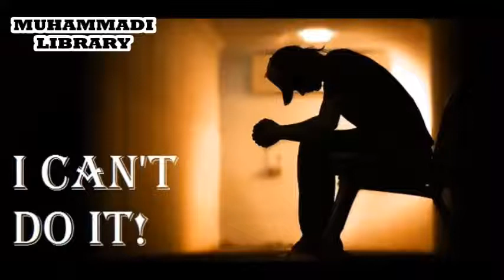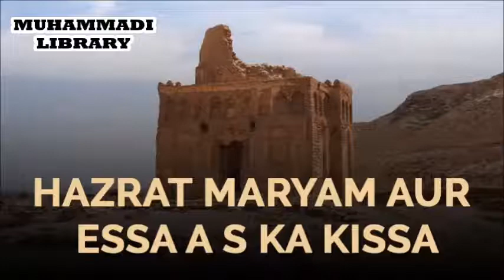NAMAZ BY SHEIKH YOUSUF KASURI (AAP HUZOOR SALLALLAHU ALAIHI WASALLAM KI NASSIYAT AUR WASIYAT)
ASSALAM ALAIKUM!

NAMAZ BY SHEIKH YOUSAF KASURI
AAP HUZOOR SALLALLAHU ALAIHI WASALLAM KI NASSIYAT AUR WASIYAT

NAMAZ KA MASNOON TARIKA.

NABIYE AKRAM SALLALLAHU ALAIHY WASALLAM NE FARMAYA NAMAZ ISS TARAH PARHO JISS TARAH MUJHE PARHTE HUWE DEKHTE HO. SAHI BUKHARI KITAB_UL_AZAAN HADIS NUM 631
NAMAZ_E_NABVI SALLALLAHU ALAIHYWASALLAM
1_TAKBEER_E_TEH REEMA KA BAYAAN NABIYE AKRAM SALLALLAHU ALAIHY WASALLAM NE FARMAYA NAMAZ ( K DORAAN MEN BAAT CHEET ) KA HARAAM HONA TAKBEER HI K BAAD HEY.OR ISS (BAAT CHEET) KA HALAAL HONA SALAM HI (K BAAD) HEY. ABU DAWOOD KITAB_UT_TAHARA AT HADIS NUM 61
2_QAYAAM KA BAYAN NABIYE AKRAM SALLALLAHU ALAIHY WASALLAM NE FARMAYA KHARE HOKAR NAMAZ PARHO, TAQAT NA HO TU BETH KAR PARH LO, ISKI TAQAT NA HO TU PHIR LAIT KAR NAMAZ PARH LO. SAHI BUKHARI KITAB_UT_TAQSEE R HADIS NUM 1117
3_RAFAYDAIN (YANI DONO HATHON KO UTHANA) ABDULLAH BIN UMAR RAZIYALLAHU ANHU FARMATE HEN K MENE NABIYE AKRAM SALLALLAHU ALAIHY WASALLAM KO TAKBER KEHTEHUWE DEKHA K AAP TAKBER KEHTE HUWE APNE DONO HATHON KO KANDHON K BARABER UTHATE THEY. SAHI BUKHARI KITAB_UL_AZAAN HADIS NUM 738
4_HATH BAANDHNA SAHAL BIN SAAD RAZIYALLAHU ANHUFARMATE HEN K LOGON KO HUKUM DIYA JATA THA K WOH NAMAZ MEN DAYAAN HATH ( RIGHT HAND ) BAAYEN ( LEFT ) ZIRAA (THE PART OF HAND WHICH STARTS FROM THE MIDDLE FINGER OF THE HAND AND ITS END ON ELBOW) PAR RAKHEN. SAHI BUKHARI KITAB_UL_AZAAN HADIS NUM 740
5_SENEY PAR HATH BAANDHNA WAAIEL BIN HAJAR RAZIYALLAHU TA’ALA ANHU FARMATE HEN MENE NABIYE AKRAM SALLALLAHU ALAIHY WASALLAM K SATH NAMAZ PARHI TU AAPNE APNA SEDHA HATH ULTE HATH PAR RAKH KAR ( DONO HATH) SENEY PAR BAANDHE. SAHI IBNE KHUZAIMA KITAB_US_SALAT JILD 1 PAGE 243 HADIS NUM 479 NOTE NAAF K NECHEY HATH BAANDHNE KI KOI SAHI HADIS NAHI HEY.
6-DUA_E_ISTIFTA AH NABIYE AKRAM SALLALLAHU ALAIHY WASALLAM NAMAZ MEN TAKBER_E_TEHREE MA K BAAD YEH DUA PARHA KARTE THEY. TARJUMA”( TRANSLATION) AEY ALLAH MERE OR MERE GUNAAHON K DARMIYAN DORI DAAL DE JISS TARAH TU NE MASHRIQ OR MAGHRIB K DARMIYAN DORI DAAL RAKHI HEY.AEYALLAH MUJHE MERE GUNAAHON SE ISS TARAH SAAF KAR DEK JISS TARAH SUFAID KAPRE SE MAIL SAAF KIYA JATA HEY.AEY ALLAH MERE GUNAAHON KO PAANI, BARAF OR OULON SE DHOO DAAL. SAHI BUKHARI KITAB_US_SALAT HADIS NUM 744 NOTE ARBI IBAARAT K LIYE ASAL KITAB KI TARAF ROUJU KAREN.JAZAKALLA H
7_QIRAAT KA BAYAN SURAE FATIHA PARHNA NABIYE AKRAM SALLALLAHU ALAIHY WASALLAM NE FARMAYA JISS SHAKHS NE SURAE FATIHA NAHI PARHI USS KI NAMAZ NAHI. SAHI BUKHARI KITAB_UL_AZAAN HADIS NUM 756 OR MUSNAD_E_AHMAD KI EK RIWAYAT MEN HEY K KUCH SAHABAE KARAM RIZWANULLAHI ALAIHIM AJMAEEN NABIYE AKRAM SALLALLAHU ALAIHY WASALLAM K PECHEY QIRAAT KARTE THEY TU AAP SALLALLAHU ALAIHY WASALLAM NE UNN KO APNE PECHEYQIRAAT KARNE SE MANA FARMAYA ORFARMAYA K IMAM K PECHEY SURAE FATIHA K ILAWA KUCH NAHI PARHA KARO KIYO K JO SURAE FATIHA NAHI PARHTA USS KI NAMAZ NAHI HOTI. MUSNAD_E_AHMAD HADIS NUM 23047
8_AAMEEN KEHNA SAYADNA WAAIEL BIN HAJAR RAZIYALLAHU ANHU FARMATE HEN KNABIYE AKRAM SALLALLAHU ALAIHY WASALLAM JUB WALZZ_ZUALLEEN PARHTE TU BULAND AWAAZ SE AAMEEN KEHTE. ABU DAUOOD KITAB_US_SALAT HADISNUM 932 SAYADNA ABDULLAH BIN ZUBAIR RAZIYALLAHU ANHU OR UNN K MUQTADIYON NE ISS QADAR BULAND AWAAZ SE AAMEEN KAHI K MASJID GOONJ UTHI. SAHI BUKHARI KITAB_UL_AZAAN TAALEEQAN
9_SURAE FATIHA K SATH DOSRI SURATMILANA NABIYE AKRAM SALLALLAHU ALAIHY WASALLAM NE EK SHAKHS SE FARMAYA JUB TU QIBLA RUKH HOJAEY TU TAKBEER (TEHREEMA) KEH.PHIR SURAE FATIHA PARH, PHIR JO TU PARHNA CHAHTA HEY PARH. SAHI IBN_E_HABBAN HADEES NUM 1787
10_RUKU MEN JATE HUWE OR RUKU SE UTHNE K BAAD DONO HATHON KO KANDHON TAK UTHANA ABDULLAH IBNE UMAR RAZIYALLAHUANHU FARMATE HEN K NABIYE AKRAM SALLALLAHU ALAIHY WASALLAM JUB NAMAZ SHURO KARTETU KANDHON TAK APNE DONO HATHON KO UTHATE OR ISI TARAH RUKU MEN JATE WAQT OR RUKU SE SIR UTHATE WAQT KARTE THEY.OR DONO SAJDON K DARMIYAN HATHON KO NAHI UTHATE THEY. SAHI MUSLIM KITAAB_US_SALAT HADEES NUM 861
11_TAMAAM SAHABAA SE RAFAYDAIN KA SABOOT IMAM SAEED BIN JUBAIR REHMATULLAH ALAIHY
MUHAMMADI LIBRARY  HOLY QURAN PAK MAJEET HAKEEM SHARIF
MUHAMMADI LIBRARY  ISLAM
MUHAMMADI LIBRARY  HOLY QURAN AYAT VERSES
MUHAMMADI LIBRARY  HOLY QURAN SURAH, TILAWAT, TAFSEER, TARJUMA, TAJWEED, RECITATION, WAZAIF, DEFINITION, TRANSLATION IN URDU & ENGLISH
MUHAMMADI LIBRARY ONLINE LISTEN MP4 HADEES, QURAN IN URDU & ENGLISH
MUHAMMADI LIBRARY QURAN O SUNNAH, SAHIH BUKHARI, SAHIH MUSLIM, HADEES QUDSI, HADEES BAYAN, HADEES LIBRARY
MUHAMMADI LIBRARY  HIJAB, HUQUQ AL IBAAT, SADQA, ZAKAT, NAMAZ, SAJDA ISLAMIC BOOK IN ARABI, URDU & ENGLISH LANGUAGE
MUHAMMADI LIBRARY LATEST DARS E QURAN O HADEES PROGRAM, JUMMEH KA QUDBA, DINI MAJALIS
MUHAMMADI LIBRARY  DAM, ZIKAR AUR DUA QURAN O SUNNAT KI ROSHNI MAIN

HUM SE KOI GALATI HO GAYE HO TU US MEIN HUMARI REHNUMAI KARE PLEASE